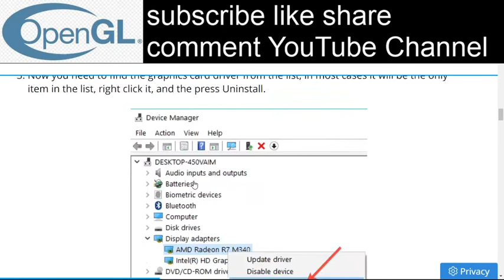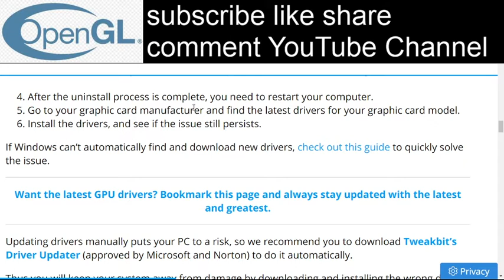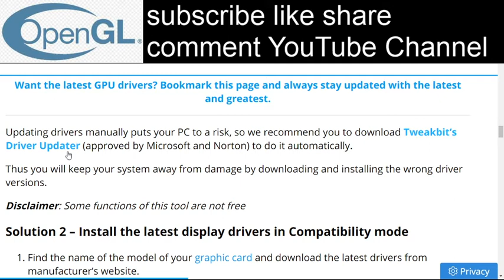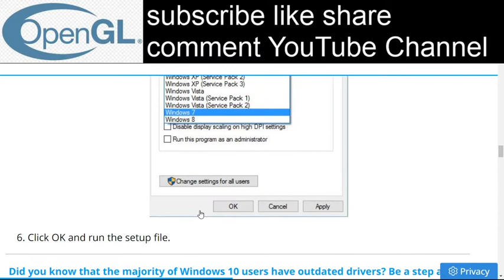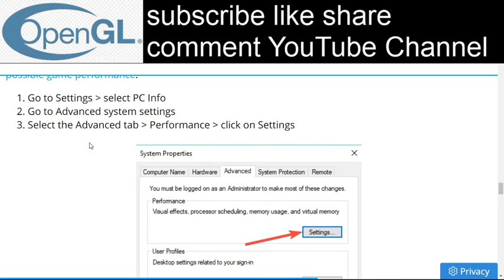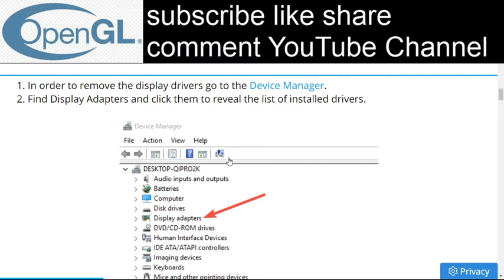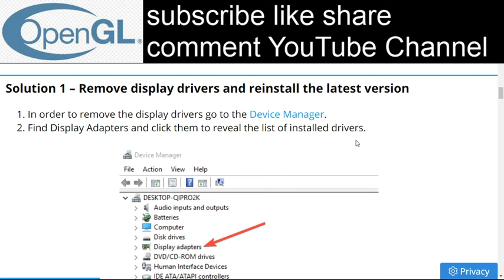Opne GL 2.0 Fix Problem in Fl Studio Zgame Spectrom | game virtualization | 2d 3d virtualization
Users have reported OpenGL problems, FPS lag and graphic card issues as one of them. However, there are a few things that you can do in order to fix these issues. These issues are caused in most cases by lack of optimization of drivers for Windows 10.
How can I fix OpenGL errors on Windows 10
OpenGL problem in windows 10
OpenGL Driver Support | NVIDIA Developer
Searches related to opengl 2.0 windows 10
opengl 4.1 download windows 10

opengl 2.0 download windows 7 32 bit filehippo

opengl download windows 7 64 bit intel

how do i find my opengl version windows 10

opengl download windows 10 64-bit amd

opengl fix download

opengl 2.1 download

opengl 3.3 download windows 7 32 bit intel